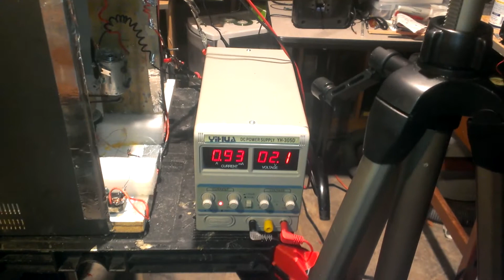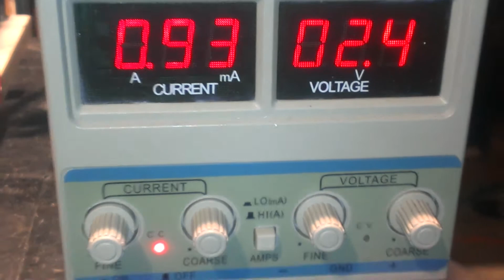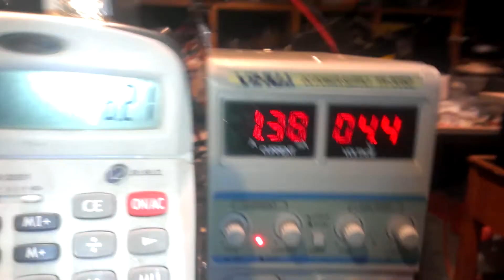Overunity Concept Device 7.0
Overunity Concept Device 7.0 bench testing. We have about 6 Watts input power to 7 Watts output power ratio!! We're gonna keep going with the  flywheel kinetic storage theory... looks good!!!